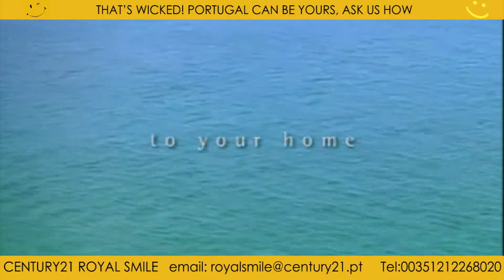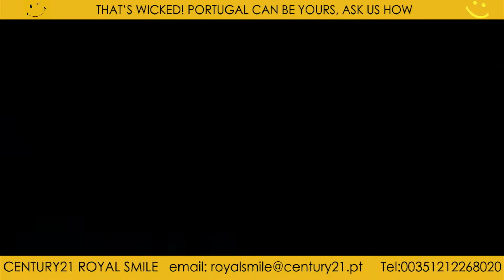BUY A HOUSE IN PORTUGAL WITH CENTURY 21 ROYAL SMILE